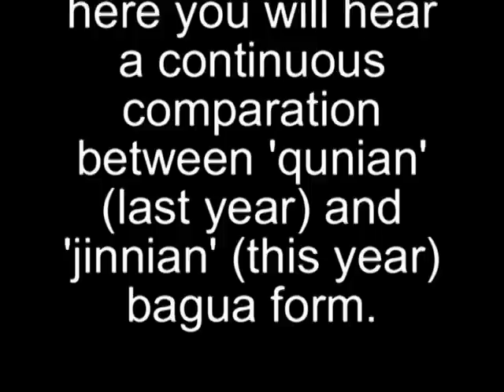Liu Jingru lectures on new bagua form construction.mpg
In this video bagua master Liu Jingru explains bagua variations based on the 64 palms (not the 64 hands!) to form a new baguazhang set.